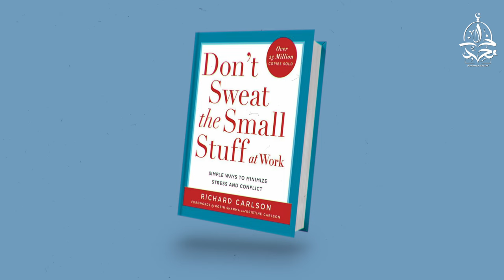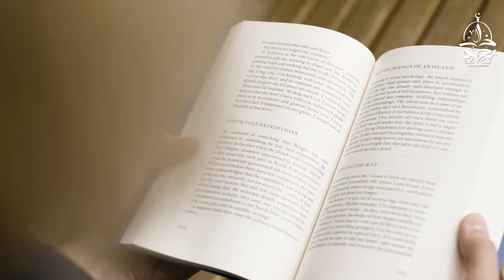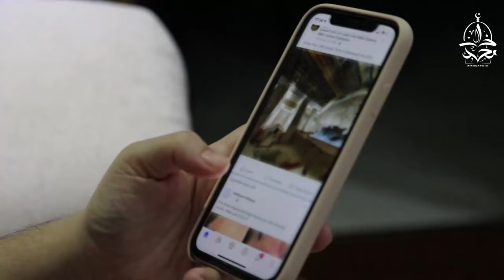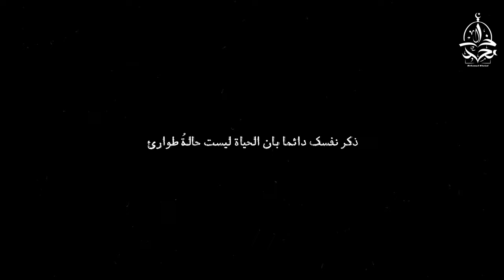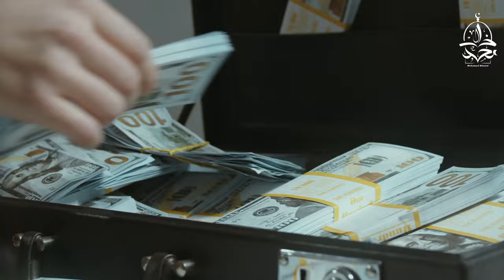لا تسمح للقلق أن يسرق حياتك، ملخص كتاب: لا تهتم بصغائر الأمور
من اكثر المشاكل التي يعاني منها البشر اليوم، مشكل القلق و التوتر. لذلك يقدم لنا الدكتور ريتشارد كارلسون في كتابه " لا تهتم بصغائر الأمور" مجموعة من النصائح لعيش حياة هادئة و مطمئنة بعيدا عن ضغوطات الحياة اليومية.

00:00 المقدمة
00:36 لا تقلق لصغائر الأمور
01:09 تصالح مع عيوبك
01:49 خصص لنفسك وقتا للهدوء كل يوم
02:29 تذكر أن حاجة من عاشْ لا تنتهي
03:11 تعلم أن تعيش في الوقت الحاضر
03:49 سل نفسك : هل تمحو الأيام الآثار؟
04:23 سلم بالحقيقة القائلة إن الحياة ليست مثالية
05:05 قد يكون الملل مفيدا
05:44 تخيل أنك تشهد تشييع جنازتك
06:22 ذكر نفسك دائما بان الحياة ليست حالةُ طوارئ
07:02 تخير معاركك بحكمة
07:42 مارس اعمال الخير دون مقابل
08:18 أينما تذهب فأنت هناك
09:00 فكر دائما فيما تملك بدلا من التفكير فيما تريد